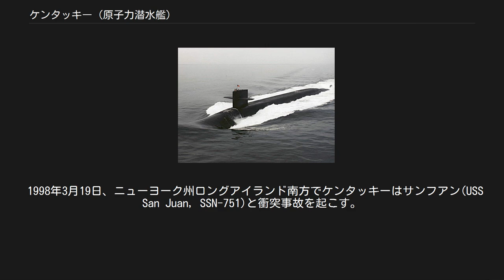ケンタッキー (原子力潜水艦)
ケンタッキー(USS Kentucky, SSBN-737)は、アメリカ海軍のオハイオ級原子力潜水艦の12番艦。
艦名はケンタッキー州に因んで命名された。
 ケンタッキーの建造は1985年8月13日にコネチカット州グロトンのジェネラル・ダイナミクス・エレクトリック・ボート社に発注され、1987年12月18日に起工した。
1990年8月11日にキャロリン・ペネベーカー・ホプキンス（ラリー・J・ホプキンス上院議員の妻）によって命名、進水した。
進水式ではシャンパンに代わってケンタッキー・バーボンを特注でブレンドした物が用いられた。
1991年7月13日にブルー班のマイケル・G・リーゲル艦長およびゴールド班のジョセフ・ヘンリー艦長の指揮下就役した。
 1998年3月19日、ニューヨーク州ロングアイランド南方でケンタッキーはサンフアン(USS San Juan, SSN-751)と衝突事故を起こす。
ケンタッキーは方向舵を破損する。
サンフアンは前部バラストタンクを破損したが、浮上し港に帰還した。
この事故で負傷者は発生しなかった。
2隻の潜水艦は当時統合訓練演習中であった。
 2005年、ブルー、ゴールド両班の乗組員はアーニー・フレッチャーケンタッキー州知事によってケンタッキー・カーネルの称号が贈られた。
 ケンタッキーは2006年に第17潜水艦隊の1隻として「Battle E」を受賞した。
 ブルー班 マイケル・G・リーゲル (Michael G. Riegel) 大佐：1989年8月 - 1992年7月 ロバート・D・リッシュ (Robert D. Rish) 大佐：1992年7月 - 1994年9月 リチャード・R・スターク (Richard R. Stark) 大佐：1994年9月 - 1997年3月 ロイ・H・ハーキンス (Roy H. Harkins) 中佐：1997年3月 - 1999年6月 パトリック・S・サイデル (Patrick S. Seidel) 中佐：1999年6月 - 2001年2月 ロナルド・W・マランピー (Ronald W. Malampy) 中佐：2001年2月 - 2004年3月 ポール・A・スカープネス (Paul A. Skarpness) 中佐：2004年3月 - 2006年9月 アラン・W・ホールト2世 (Alan W. Holt, II) 中佐：2006年9月 - ゴールド班 ジョセフ・G・ヘンリー (Joseph G. Henry) 大佐：1991年7月 - 1992年12月 ウィリアム・W・シュミット (William W. Schmidt) 大佐：1992年12月 - 1994年6月 ウィリアム・E・クック (William E. Cook) 大佐：1994年6月 - 1996年10月 ティモシー・M・ガイアーディナ (Timothy M. Giardina) 中佐：1996年10月 - 1999年1月 マイケル・W・マッキナン (Michael W. McKinnon) 中佐：1999年1月 - 2001年7月 クリストファー・J・ケリー (Christopher J. Kelly) 中佐：2001年7月 - 2004年6月 ジェフリー・S・コラン (Jeffrey S. Coran) 中佐：2004年6月 -